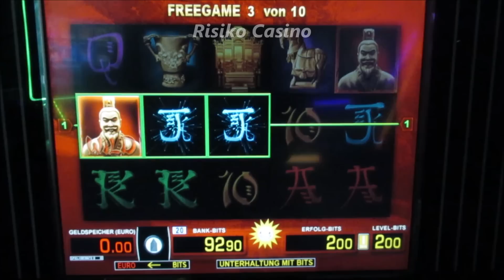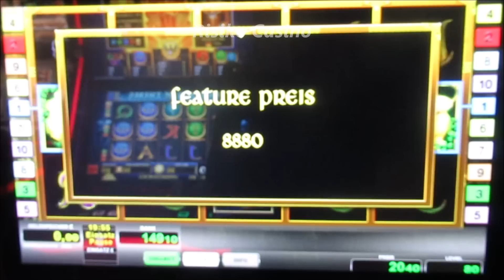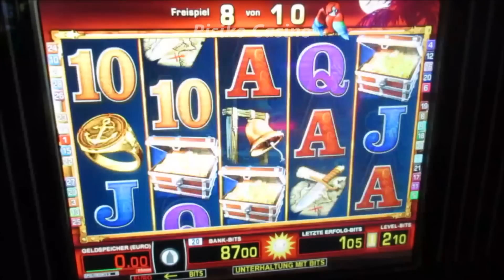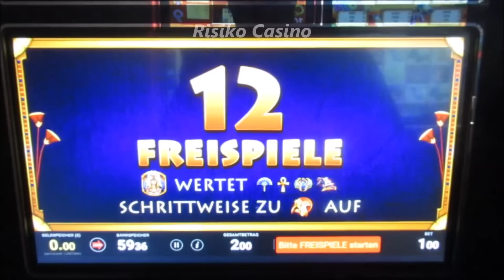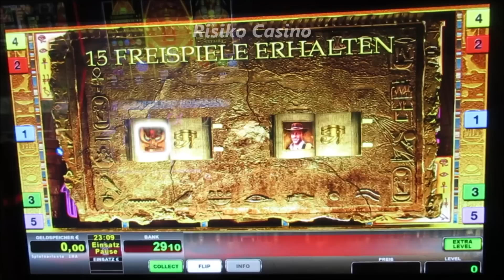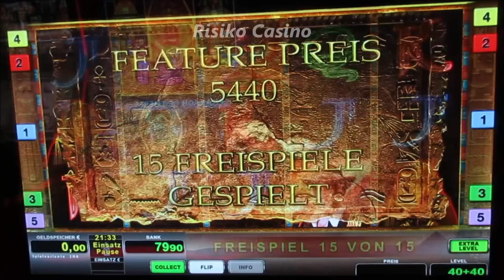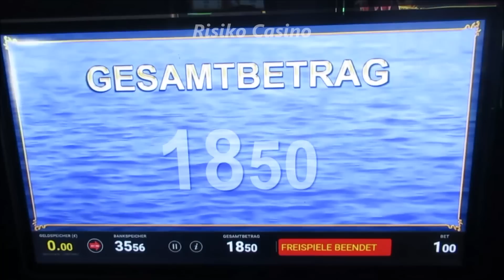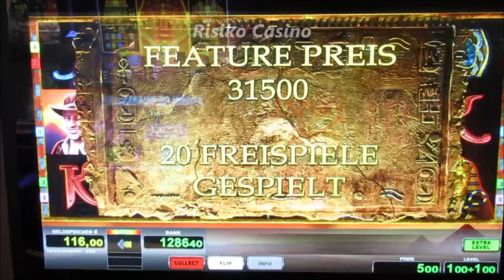DAS HAT GESESSEN! Volle Action am Spielautomat! So müsste eine Session immer ABGEHEN! Einfach Geil